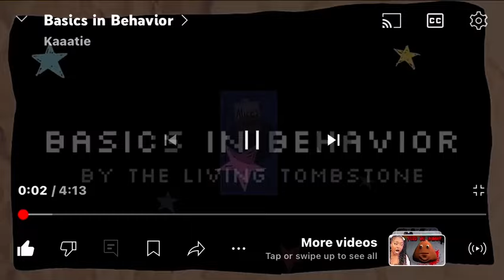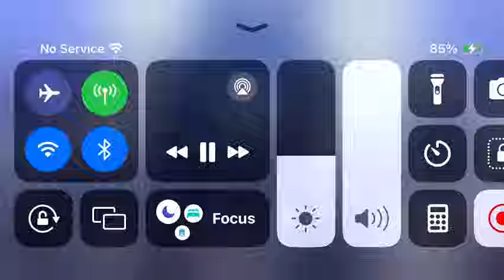Basics in behavior but 2X speed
Credits to Kaaatie:)